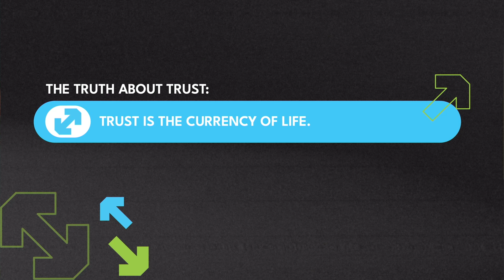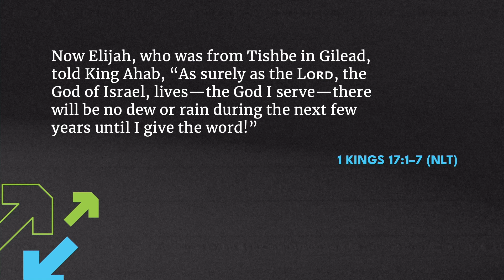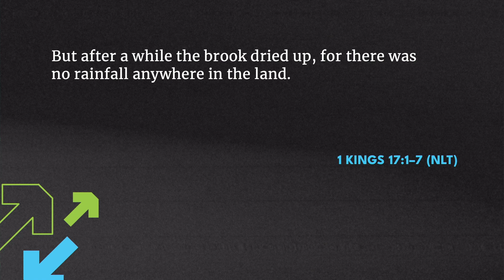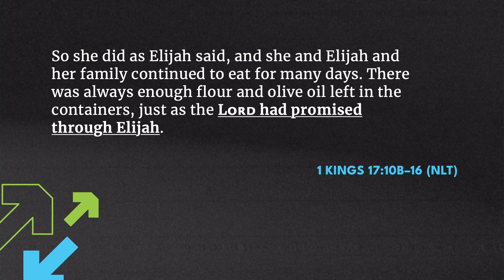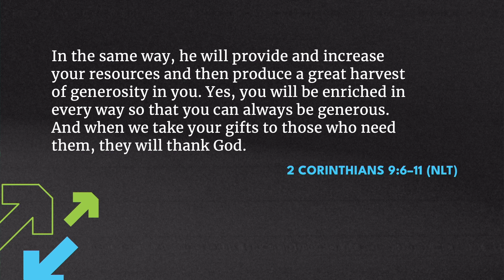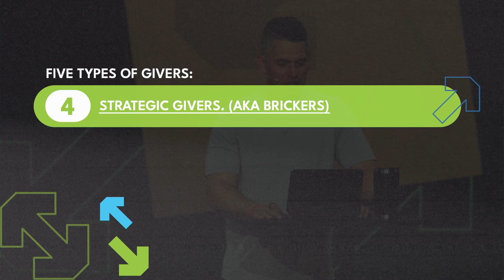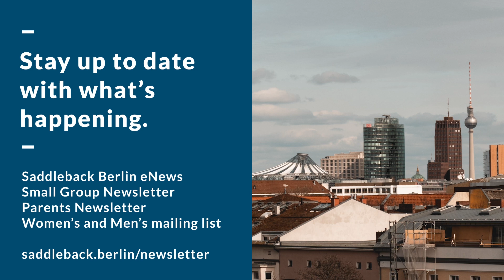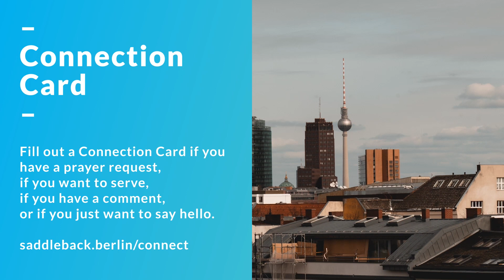Online Service May 28, 2023 | The Source and the Stream | Pastor Andy Wood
Here is a link to the 90-Day Trust Challenge that Pastor Andy talked about in this message:

TAKE YOUR NEXT STEP:
Were you challenged or encouraged by the message you just heard? Let us help you take your next spiritual step by completing our Connection Card